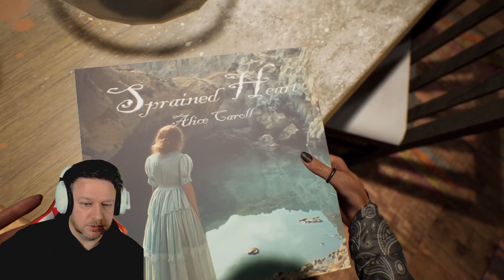A QUITE PLACE THE ROAD AHEAD - THE LAKE HOUSE PART 4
The Lake House level in A Quiet Place: The Road Ahead is set in a secluded, abandoned house by a tranquil lake. The picturesque setting contrasts with the eerie silence that surrounds the area
A Quiet Place: The Road Ahead is a single-player horror adventure game inspired by the critically acclaimed blockbuster movie franchise that highlights a unique survivor story after an invasion of deadly creatures. In this exclusive spin-off, experience the journey of a young woman who must endure a treacherous apocalypse in the midst of interpersonal family conflicts, all while coming to terms with her own inner fears.